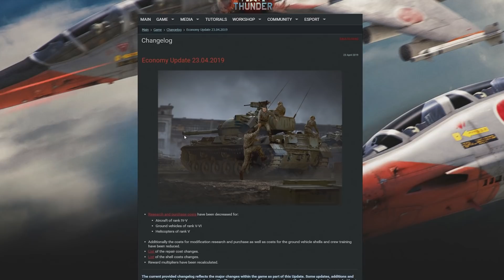Economically Balanced E-100 as all things in the game //WT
Still trying to have some fun with E100 in wt